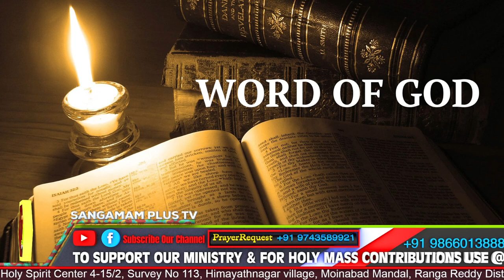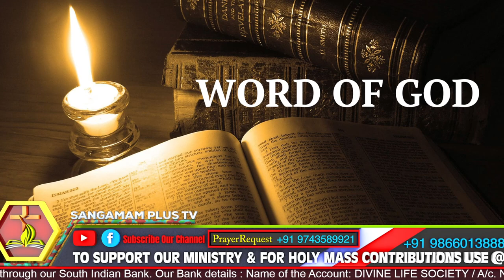Daily Holy Mass | Fr Richson SHS | 03 Dec 2022 | 7am